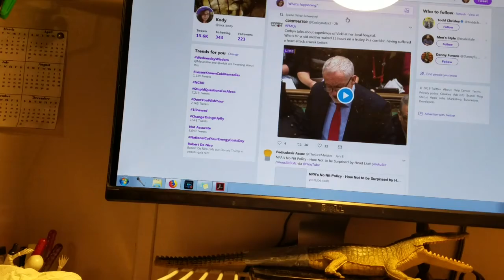Morning Productivity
COFFEE

(yes I know I need a bigger coffee pot, believe me, I know...)

If you enjoy this video please click "like" and share it with a friend.